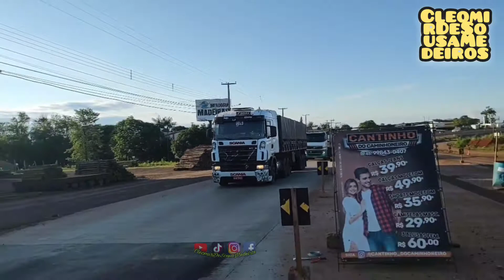parceiros da estrada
CleomirDeSousaMedeiros